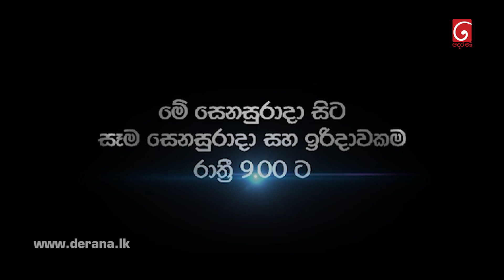Deweni Inima | Episode 1152 27th September 2021